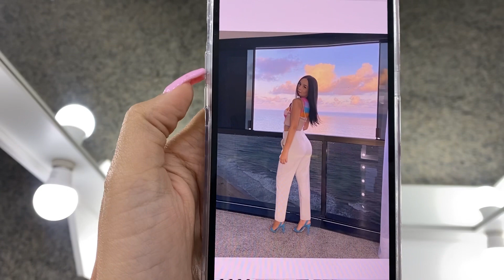ARRUME-SE COMIGO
Com certeza você já viu um arrume-se comigo pelo tiktok né? Então, resolvi trazer pro YouTube, se vocês gostarem eu trago mais vezes!